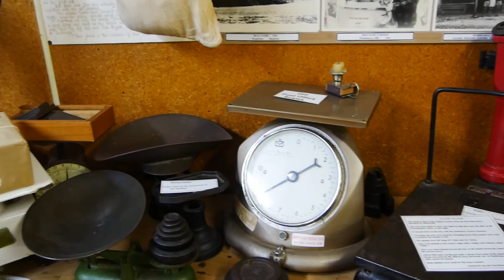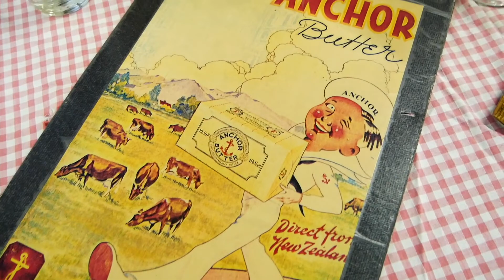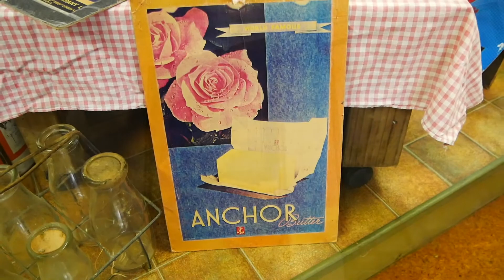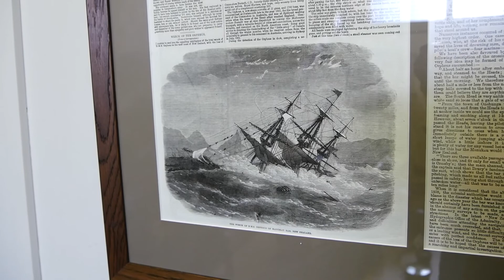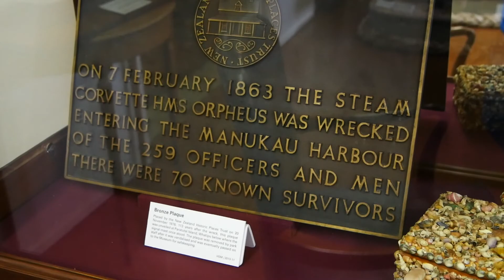Музей переселенцев Вайтакере - Окленд, Новая Зеландия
Всем привет! Сегодня мы отправляемся в Титиранги (Titirangi, Auckland, New Zealand), чтобы посетить музей Хуиа (Huia Settlers Museum).
Музей был официально открыт в 1984 году для сбора и сохранения предметов ранних поселенцев в Хуиа, Вайтакере и Манукау.
Предметы домашнего обихода, сельскохозяйственный инструмент, лесопильное оборудование, морские предметы, фотографии, документы и многое другое для представления как люди жили и работали в те ранние годы.

- огромное спасибо за вашу неоценимую помощь!